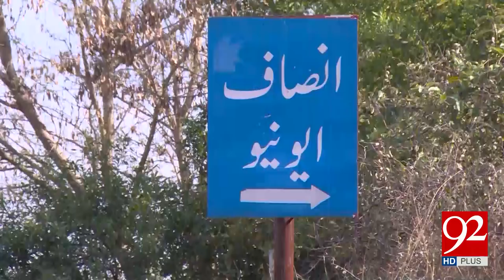Former Punjab governor and PPP leader Mustafa Khar decides to join PTI 24-04-2017 - 92NewsHDPlus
Watch : Former Punjab governor and PPP leader Mustafa Khar decides to join PTI 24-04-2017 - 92NewsHDPlus